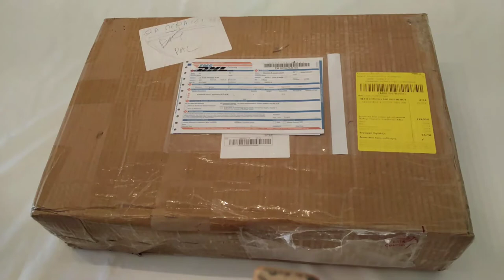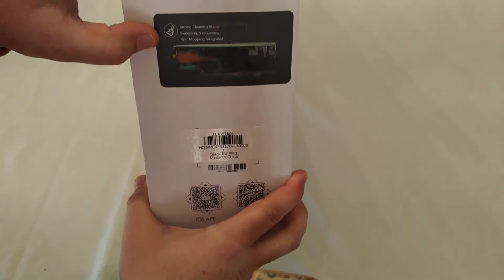Unboxing and review of the Alfawise X5 Robotic Vacuum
Alfawise X5 Robotic Vacuum Cleaner is an automated vacuum cleaner that clean and mop your floor, by voice, remote control, mobile app or scheduled.